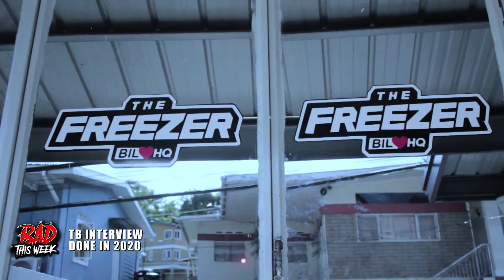BAD THIS WEEK :Ep1:SEA:7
SEASON-7
BAD THIS WEEK IS A MUSIC COUNTDOWN ENTERTAINMENT SHOW
THIS IS  OUR 7TH SEASON HOPE YOU ENJOY
LINKS-✅✅✅

✅SONG OF THE WEEK- BOYBOY- CONTRACT

✅CLOSE CALL- Tman - blixky

𝐃𝐔𝐄 𝐓𝐎 𝐂𝐎𝐏𝐘𝐑𝐈𝐆𝐇𝐓 𝐒𝐎𝐌𝐄 𝐕𝐈𝐃𝐄𝐎𝐒 𝐂𝐔𝐓 𝐒𝐇𝐎𝐑𝐓𝐄𝐑 𝐓𝐇𝐀𝐍 𝐎𝐓𝐇𝐄𝐑𝐒.